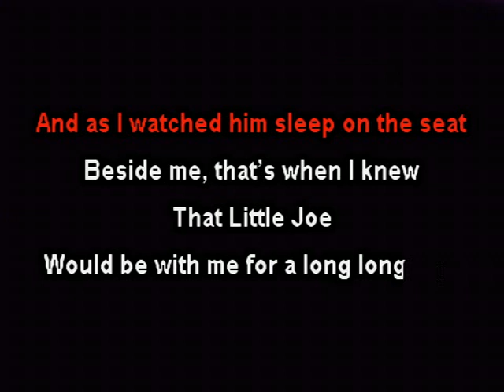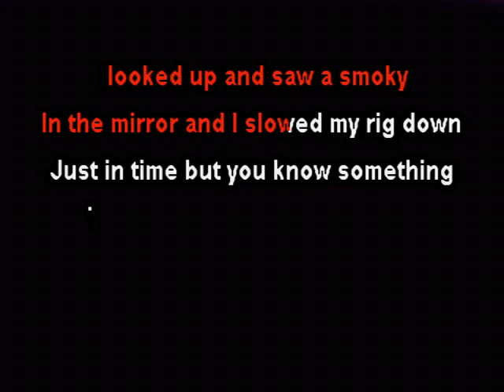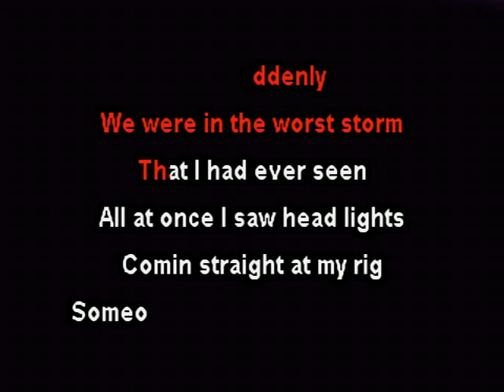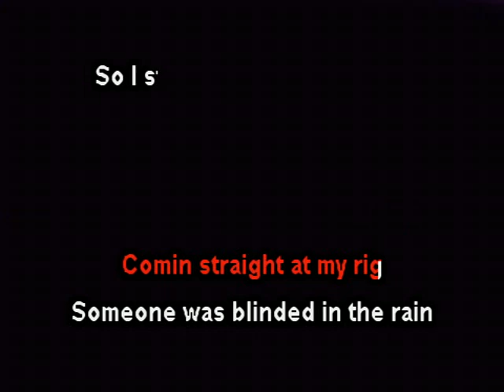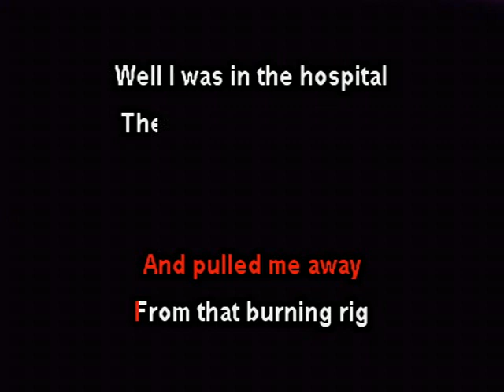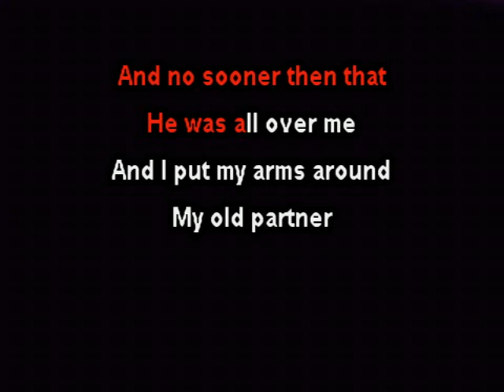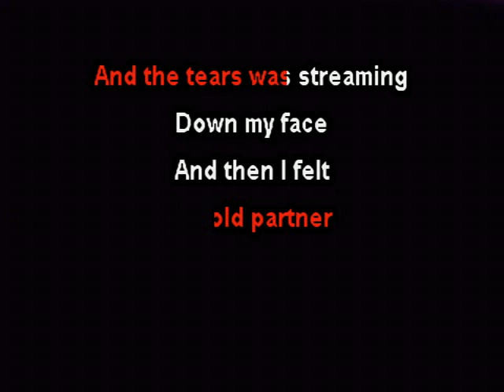Little Joe - Red Sovine